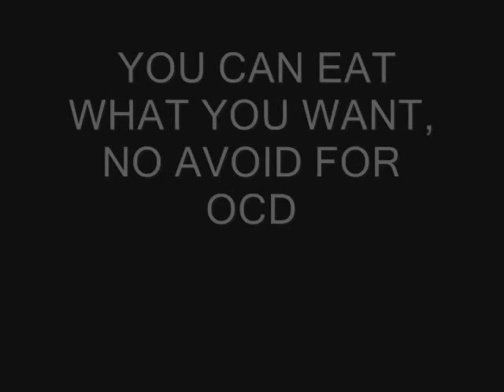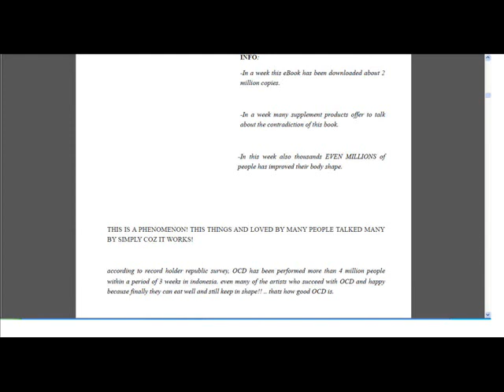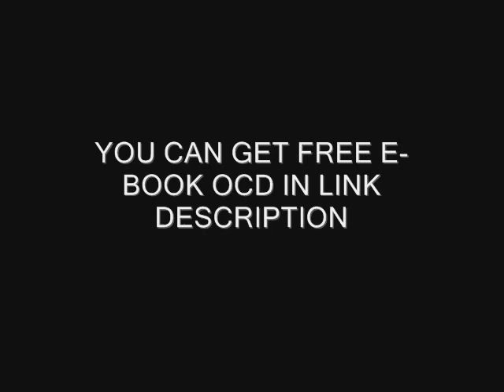how to weight loss & diet plans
This is NOT a Diet!!
This is a Way of Life!
an Ancient Sacred Way of Life
This is...

OCD
"OBSESSIVE CORBUZIER'S DIET"

  (a World Record Holder for most downloaded eBook)
   4 millions downloads in 1 month

why you doing OCD (Obsessive Corbuziers Diet)?:

1.In a week this eBook has been downloaded about 2
million copies.
2.In a week many supplement products offer to talk
about the contradiction of this book.
3.In a week also thousands EVEN MILLIONS of
people has improved their body shape.

THIS IS A PHENOMENON! THIS THINGS AND LOVED BY MANY PEOPLE TALKED MANY
BY SIMPLY CAUSE IT WORKS!

according to record holder republic survey, OCD has been performed more than 4 million people
within a period of 3 weeks . even many of the artists who succeed with OCD and happy
because finally they can eat well and still keep in shape!! .. thats how good OCD is.